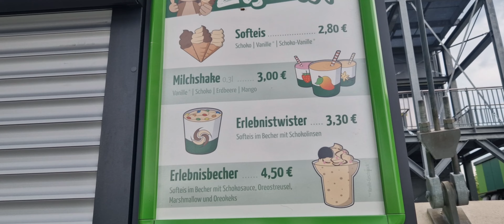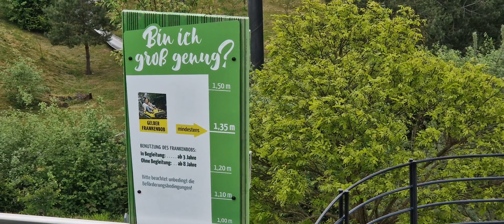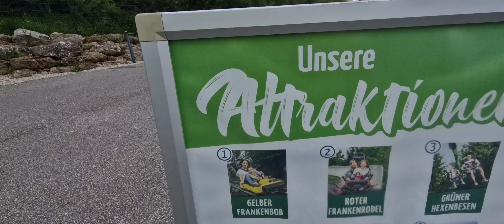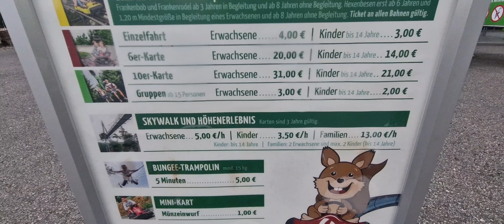Франконская Швейцария (Поттенштейн) 🏞🏞🏞